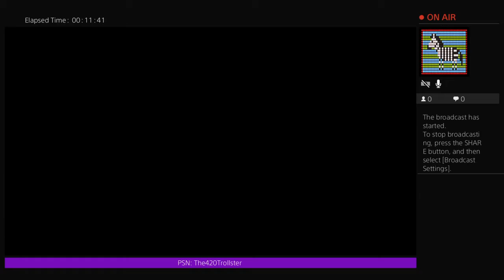I'm A Ninjutsu Master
•D4RKxXxTrollster
•The420Trollster
•420Trollster
•Trollster
Welcome Ladies and Gentlemen!! From one scorpio to another, I leave y'all with this sign off.. Until next time, I'm 420Trollster, much love❤.
                     X-X-X
Hours of operations are as post but not followed: Mon-Sat 8 A.M. Est. To 1 A.M. Est.